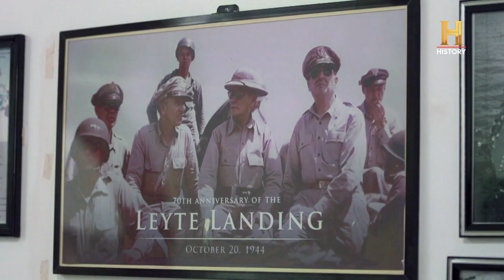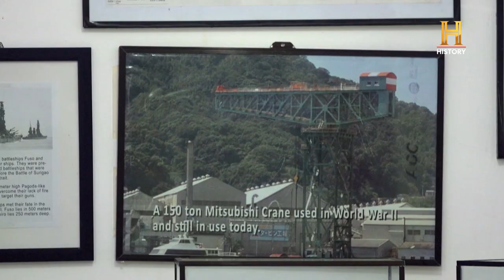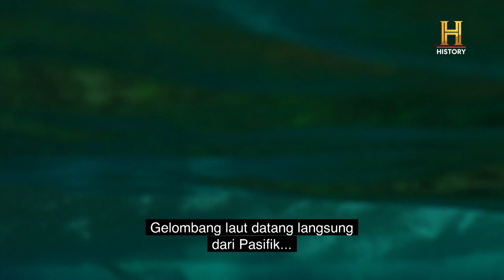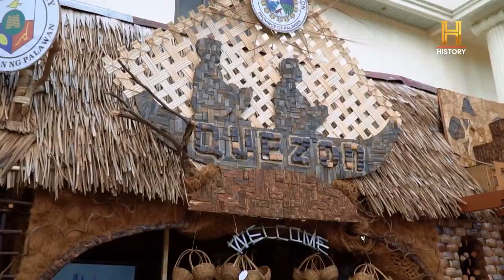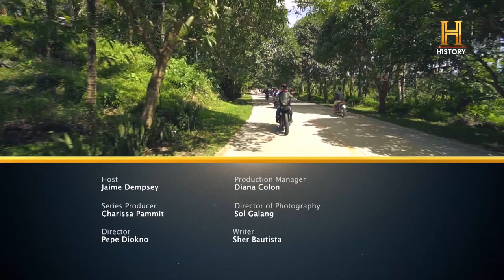Berenang Bareng Ubur-ubur Anti Nyengat | Ride N' Seek With Jaime Dempsey (S5)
Pengalaman Jaime kali ini mendatangi salah satu provinsi terindah di Filipina yaitu, Batanes. Dalam petualangannya, ia bertemu dengan suku Ivatan yang masih memegang tegur budaya tradisional, lalu ia menyusuri gunung dengan mendakinya, lalu menyelam di surga bawah laut yang indah, berenang dengan ubur-ubur tidak menyengat di laguna, berselancar di ombak tinngi cloud 9, hingga naik paralayang menikmati panorama indah Batanes.

HISTORY INDONESIA.